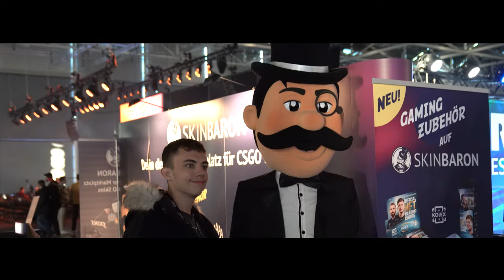GET TO KNOW OUR BIG OMEN ACADEMY TEAM!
Ihr wolltet doch schon immer mehr über unser BIG OMEN Academy Team wissen!
Hier kriegt ihr die wichtigsten Antworten von dem Team kurz vor unserem Finals Match in der ESL Meisterschaft auf der Dreamhack Hannover!